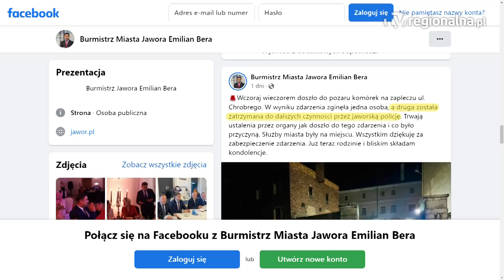JAWOR. Prokuratura dementuje: Nikt nie został zatrzymany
Wracamy do sprawy pożaru, do którego doszło we wtorkowy wieczór przy ulicy Chrobrego w Jaworze. W tej sprawie miała zostać zatrzymana jedna osoba. Dziś Prokuratura Rejonowa w Jaworze mówi o szczegółach zdarzenia jednocześnie demontując informacje o zatrzymaniu mężczyzny.